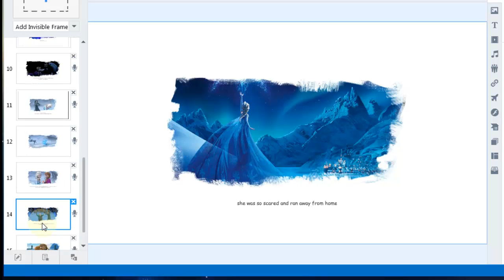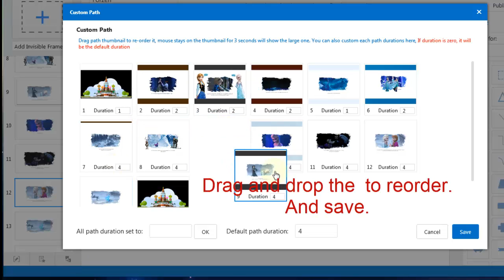Focusky Tutorial: How to navigate with left sidebar?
Focusky allows users to add the content to path and then show your presentation as the path order you set up. What’s more, you can navigate through the content by using left sidebar of Focusky with ease.